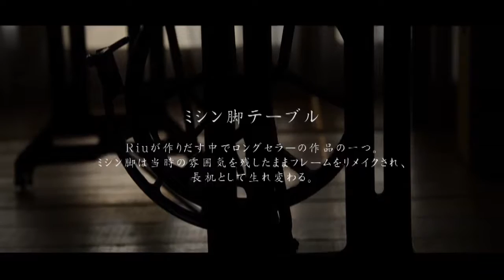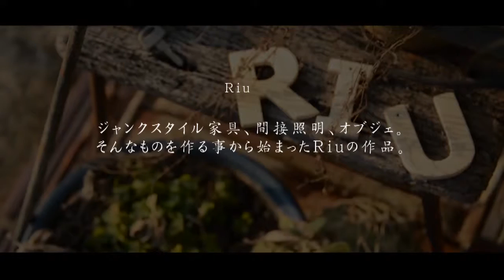徳島真鍮アーティスト/RIU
徳島の真鍮アーティストRIU紹介映像。
以前鉄鋼所で働いていたRIU、その頃から鉄を使った作品作りに目覚め、現在は真鍮アーティストとして活動をしている。
彼の作品は暖かく、懐かしい雰囲気を持つ。

Camera operator : -Bon! Yousuke Sato